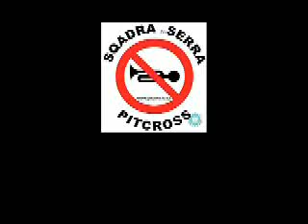Squadra Serra pitbike motocross - enduro maraton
Pětihodinový enduro maraton dvojic na Holém Kopci u Vícenic nedaleko M. Budějovic 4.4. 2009. Squadra Serra je pitcrossový tým z Vysočiny.  Více na